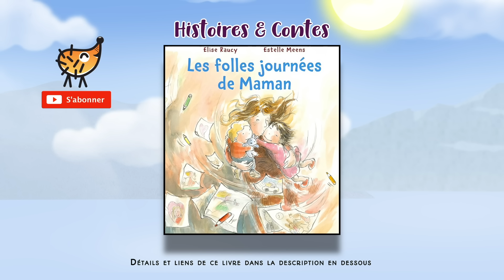Les Folles Journées De Maman 👩 Conte pour enfant pour s'endormir | Histoire courte pour dormir, Soir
🎁 Visitez notre BOUTIQUE ➡️ 🦔 Une maman qui voit sa vie rythmée par la famille et le travail n'a que peu de temps à accorder à ses enfants, à leur grand regret. Histoire pour toute la famille, Conte pour enfant, raconté à voix haute.
Ce livre est disponible sur Amazon

Textes : Élise Raucy
Illustrations : Estelle Meens
Editeur : Mijade

Elle stimule :
- Les sens
- La motricité fine
- L'écoute
- La curiosité